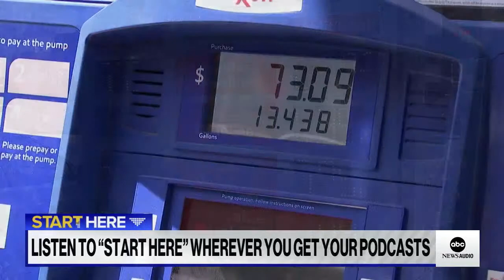Start Here Podcast - October 6, 2022 | ABC News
President Biden flies to Florida to survey Hurricane Ian damage with the governor who wants his job. OPEC reduces its oil supply, raising concerns about gas prices and broader inflation. And homeschooling among Black families rises sharply since the start of the pandemic.

Follow ABC News’ “Start Here” podcast to get the latest episode delivered straight to you every weekday morning. Spotify Amazon Music or wherever you listen.

00:00 Intro
01:19 Biden visits Florida
07:50 OPEC to cut oil production
12:37 Homeschooling during pandemic
23:19 LSD therapy